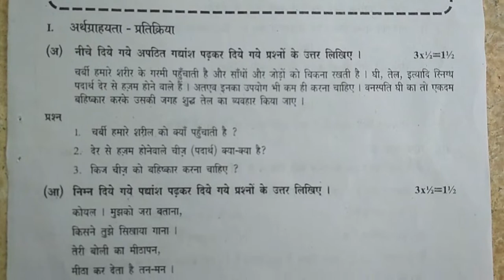10th class hindi fa2 exam paper | class 10 hindi fa2 question paper | hindi 10th class formative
10th class hindi fa2 exam paper | class 10 hindi fa2 question paper | hindi 10th class formative
X Class Telangana Hindi Exam  | Mini Assignment Test Model Question Paper